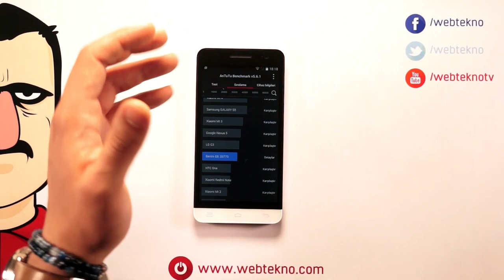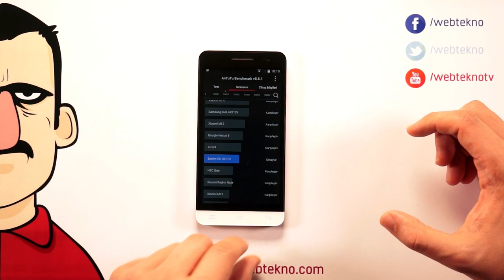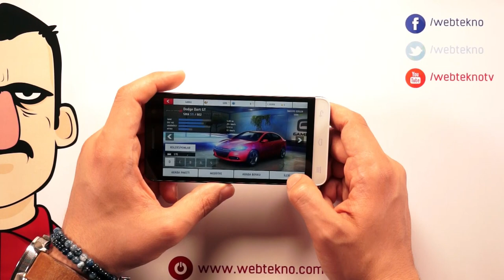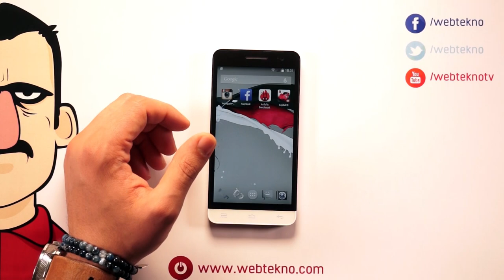Teknolojiye Atarlanan Adam - Escort Joye E8 İncelemesi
Bu videomuzda bazılarımızın küçüklüğümüzden hatırladığı bir marka olan Escort'un yeni çıkarmış olduğu akıllı telefon Escort Joye E8 inceliyoruz.